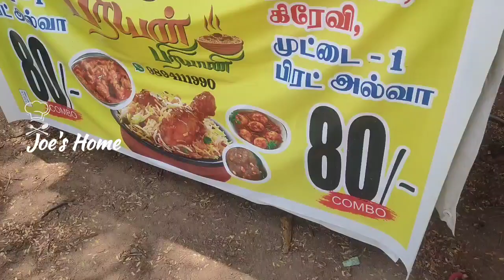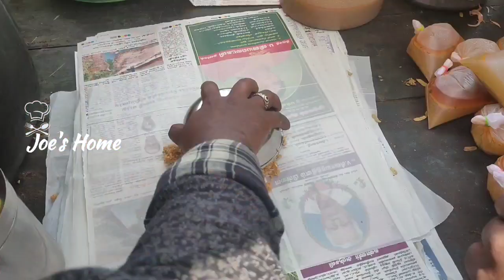நம்ம கம்பத்துல 80ரூபாய்க்கு Unlimited Briyani,Gravy,Egg,Halwa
நம்ம கம்பத்துல இப்படி ஒரு சூப்பரான பிரியாணி கடையா

பிரியன் பிரியாணி

பிரியன் பிரியாணி

அன்லிமிடெட் பிரியாணி 80 ரூபாய் மட்டுமே

CHICKEN BIRIYANI
EGG
CHICKEN GRAVY
ONION SALAD
CHICKEN KOLAMBU
BREAD HALWA

THIS COMBO 80Rs ONLY

🍲SUNDAY OFFER 🫕🫕

CHICKEN BIRIYANI 120rs Only

BUY ONE

       GET ONE

ஒரு பிரியாணி வாங்குனா ஒரு பிரியாணி ஃப்ரீயாம்

Bharth petrol opposite GUDALUR road
Cumbum

A.PRIYADHARSHAN
PRIYAN BRIYANI